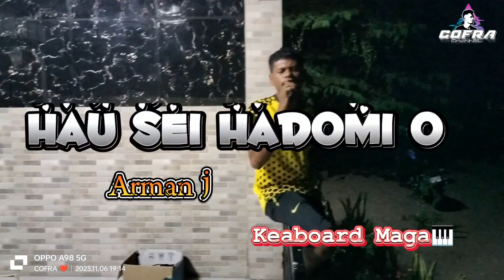Live🔥 Hau Sei Hadomi O❤️(Tony Pereira) Arman ft Assen 🎤 Keaboard Maga 🎹🔥